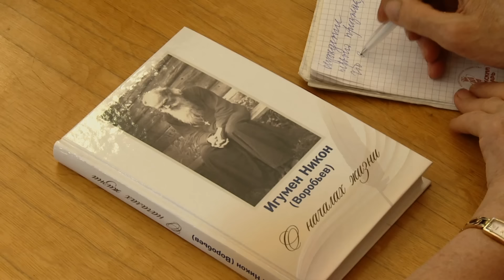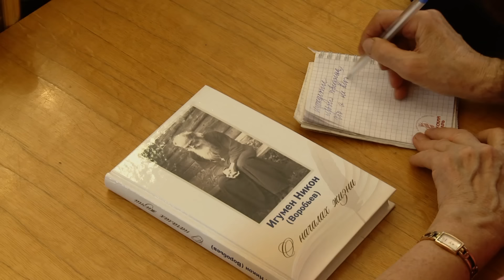О СУЩНОСТИ ДУХОВНОЙ ЖИЗНИ в Православии :: профессор Осипов А.И.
🔽 Истинное Православие не ограничивается внешними обрядами и правилами. Его суть - в указании пути к Царству Божию внутри человека. Это Царство открывается смиренным и чистым сердцем, а не надеющимся на свои подвиги.

Опасность формального отношения к вере:
- Сведение христианской жизни к исполнению "положенного" вместо заповедей Христа
- Магическое отношение к таинствам и святыням
- Риск принять антихриста за Христа

Суть православной духовной жизни:
- Происходит в сердце человека
- Ведет к осознанию личной греховности
- Приводит к истинной вере во Христа-Спасителя
- Открывает красоту Царства Божия

Православная аскетика, основанная на учении Святых Отцов, раскрывает законы и критерии истинности духовной жизни. Соборный голос Отцов - единственно достоверный критерий в вопросах веры. Наставления игумена Никона помогают лучше понять духовную жизнь и её опасности в наше смутное время. 🔼

📜СОДЕРЖАНИЕ
00:00 Лекция «О началах жизни»
1:02:18 Игумен Никон в конце жизни говорил, что ничего хорошего в этой жизни он не видел. Как такое может быть? Как можно было не видеть красоту нашего мира?
1:03:35 Как спасаться? От кого зависит спасение?
1:07:38 В чём отличие толерантности от любви ближнего?
1:10:37 Мой знакомый увлёкся астрологией, выхождением души из тела во время сна. Насколько это вредно, и как убедить его этого не делать?
1:12:04 Можно ли делать биометрический загранпаспорт?
1:13:57 Нужно ли молодому человеку идти служить в армию?
1:14:13 Возможно ли изменить наши жизненные ориентиры? Если да, то каким образом?
1:14:54 Я из старинной православной семьи. Моя дочь, умная и чистая, после общения с православным священником ушла в секту Виссариона. Когда же будет настоящая борьба с сектами?
1:17:52 В жизни чего-то добиваются волевые люди. Как соотносится воля Божия и воля человека?
1:19:41 На одной лекции Вы сказали семинаристам фразу, что, как сказал Апостол Павел, недостойно причащаясь, «многие из вас болеют, а некоторые умирают». Можно ли понимать это не в телесном, а в духовном смысле?
1:22:06 Какие книги, кроме святителя Игнатия Брянчанинова, игумена Никона Воробьёва и «Писем Валаамского старца», Вы ещё бы посоветовали?
1:25:20 Чтобы не впасть в прелесть, христианин должен себя самоуничижать. Как нужно это делать, чтобы не превратиться в забитого человека?
1:28:07 Как научиться любить своих врагов?
1:30:06 Какой совет Святых Отцов наиболее применим в условиях современности, и как быть в случаях, если духовник не даёт конкретного совета либо уклоняется от ответа?
1:35:13 Игумен Никон говорил, что самым трудным для него было находиться на каторге вместе с бандитами, но именно там у него с радостью в сердце творилась Иисусова молитва. Не есть ли это награда за смирение?
1:38:52 Можно ли не выполнить конкретное архиерейское благословение?
1:40:27 Протестанты распространяют Евангелие. Почему же православные не распространяют жития святых?

🙏 Великий ученый-богослов, вдохновляющий проповедник и мудрый учитель.
Алексей Ильич Осипов — имя, которое связано с глубоким пониманием православной веры и богатым наследием духовных знаний. Доктор богословия, заслуженный профессор Московской духовной академии - он является одним из ведущих авторитетов в этой области. Приверженец апологетики и катехизации, он не только расширяет наше понимание веры, но и помогает нам прочувствовать ее глубинные тайны. Под его мудрым руководством мы можем обрести духовное просветление и направление в жизни.

🔶 Архив лекций и книг на официальном сайте Алексея Ильича Осипова

🔔🔔🔔 Добро пожаловать в мир истины и духовного просветления! Здесь вы найдете глубокие знания о Православии и христианстве, духовные наставления, вдохновляющие мысли и общение с единомышленниками. Вместе мы продолжим строить светлое будущее.